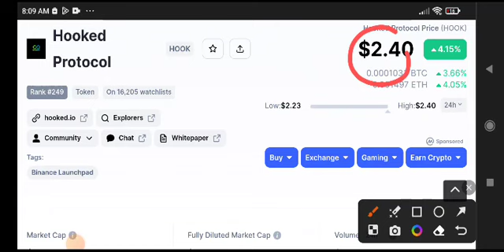HOOK Price Prediction! Hooked Protocol Today News